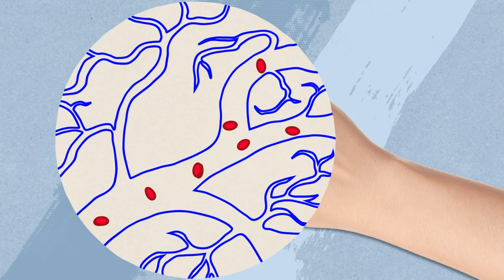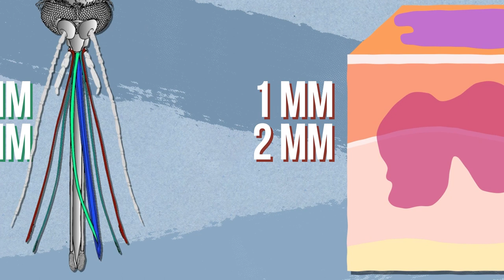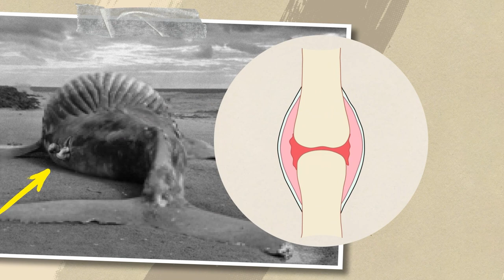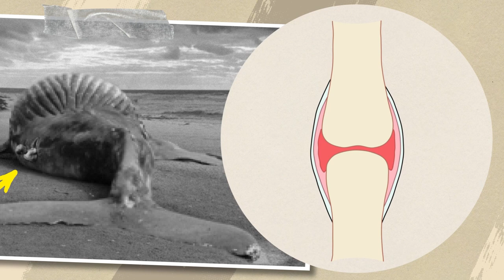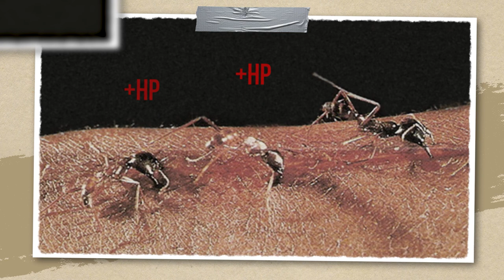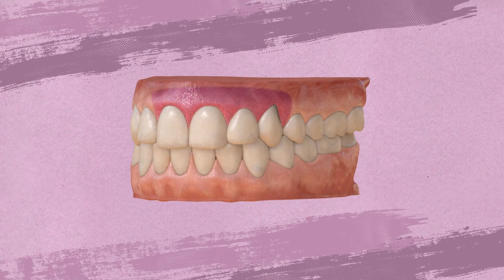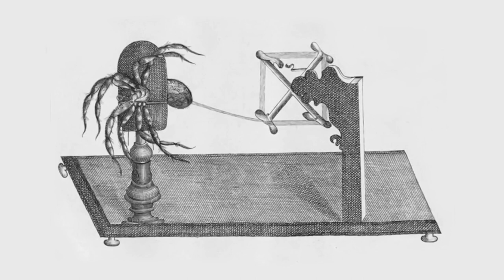Un Moustique Peut Faire Disparaître un Bleu en une Minute